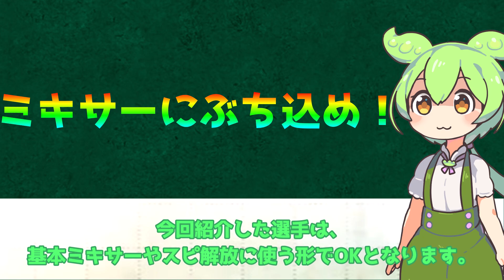即ミキサーにぶち込むべき最弱Sランク選手を12球団ごとに紹介してみた【プロスピA】ずんだもんと学ぶ